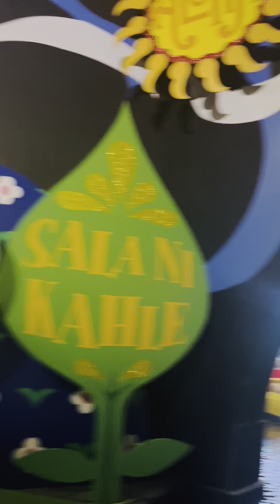It’s a small world @ Magic Kingdom Walt Disney World-JJ first visit !